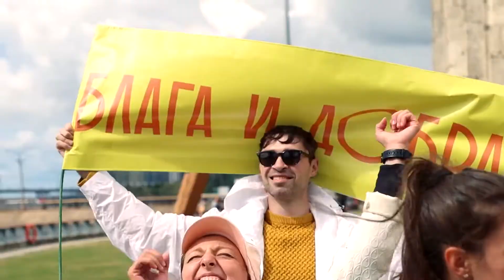Александр Лучший | Легенды и мифы ЛРК. 2 передача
Президент Петербургского рок-клуба Александр Семенов и фронтмен группы «Препинаки» Александр Лушин вспоминают, что не нравилось в Ленинградском рок-клубе.
- «Хиль и сыновья». Как ленинградские рокеры набрались наглости и собрали совместную программу с народным артистом СССР
- Одеколоновый дуэт «Саша и Наташа» (семейный подряд с женой - Натальей Пивоваровой из «Колибри»)
и другие истори от Александра Лучшего